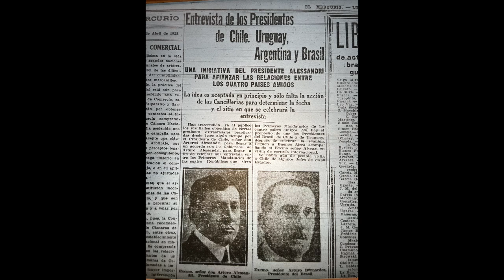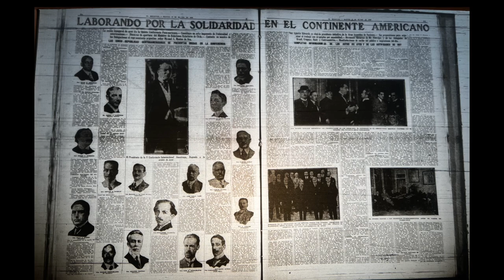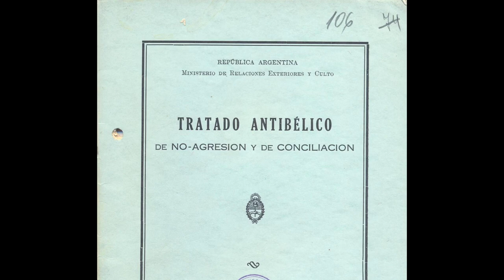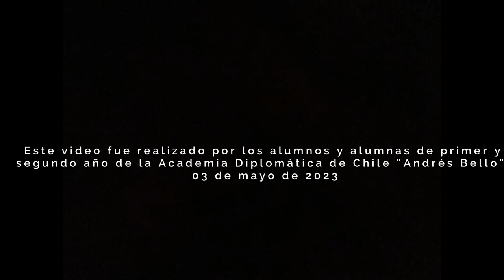"Tratado de Gondra", 3 mayo 23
El pasado 3 de mayo la Academia Diplomática de Chile “Andrés Bello” y la Embajada de Paraguay llevaron a cabo la charla “100 años de la 5ª Conferencia Internacional Americana: Desde el Tratado de Gondra al Pacto de Bogotá”.

La actividad contó con la exposición del Embajador (R) Adolfo Carafí y la exhibición de un video realizado por los alumnos y alumnas de primer y segundo año de la Academia Diplomática, el cual los invitamos a ver a continuación.

Es importante recordar, que hace exactamente un siglo, Chile fue escenario de uno de los primeros debates sobre paz y estabilidad regional, siendo precedente histórico de actuales tratados de paz y prevención de conflictos en nuestro continente.